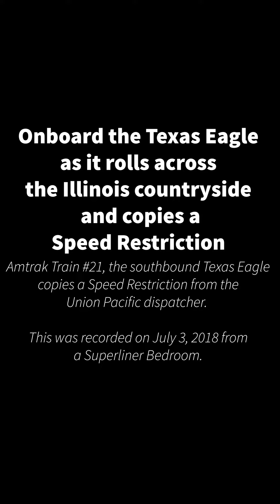Onboard Amtrak's Texas Eagle as it rolls across Illinois and Copies A Speed Restriction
Its July 3rd 2018.  I am onboard the southbound Amtrak Texas Eagle, Train #21.  We are rolling across the Illinois Heartland on a stormy afternoon.  The train's crew is copying a speed restriction from the dispatcher.